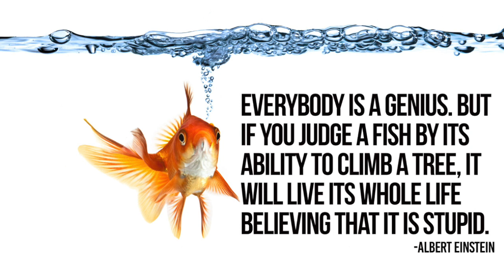Beyond The Blackboard Homeschool & Tutoring Services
Introduction video for Beyond the Blackboard Tutoring